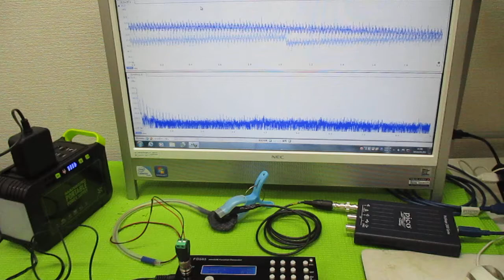オリジナル超音波実験（メガヘルツの超音波発振制御プローブ） ultrasonic-labo